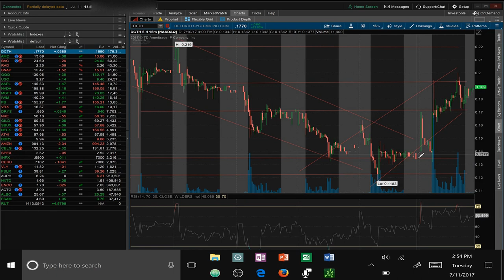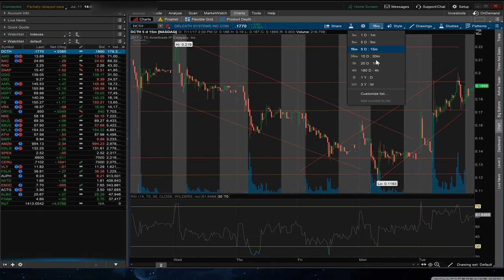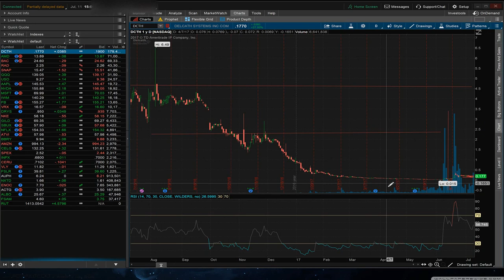TIME TO BUY DELCATH SYSTEMS (DCTH)? STOCK MARKET ANALYSIS 7-11-17!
Is DCTH a good buy in the current market? Find out on this video of the stock market analysis to update everyone on the current position of the stock.

Hello and welcome back to another video covering personal finance, investment, stock market, etc. to guide you all on gaining long-term wealth.

Wish you all success on your endeavors and journey to financial freedom and independence.

Microsoft Surface Pro (Intel Core i5, 8GB RAM, 256GB)
(Amazon - USA)

The Intelligent Investor: The Definitive Book on Value Investing. A Book of Practical Counsel (Revised Edition) (Collins Business Essentials)
(Amazon - USA)

Invest Like Warren Buffett: Powerful Strategies for Building Wealth
(Amazon - USA)

LET'S BE EDUCATED!